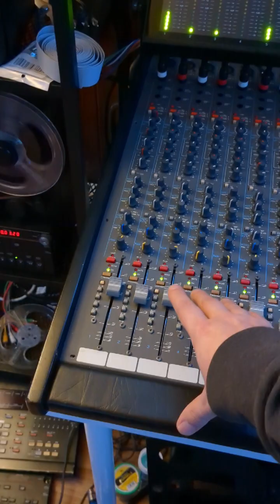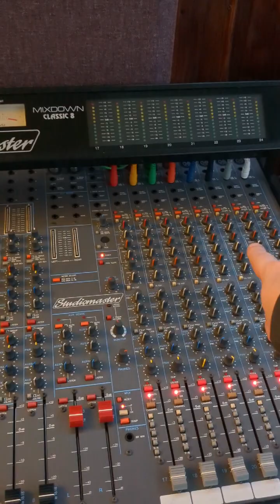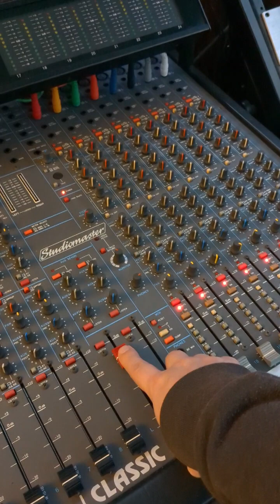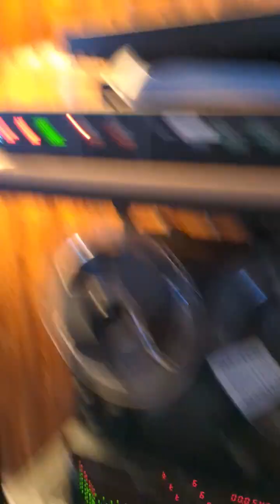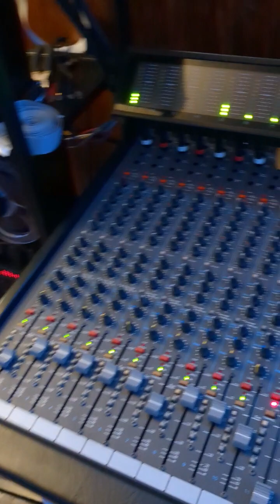Fostex R8 Synchronization with Fostex 4030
After much fighting with the 4030 manual I figure out how to sync two fostex R8's. here is some music recorded to the two units from my computer played through an old Studio master console.